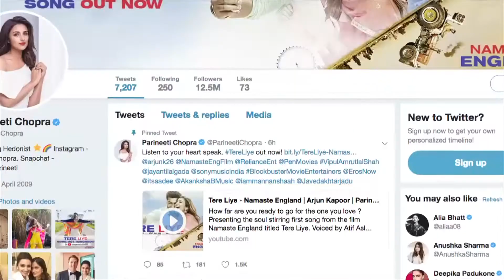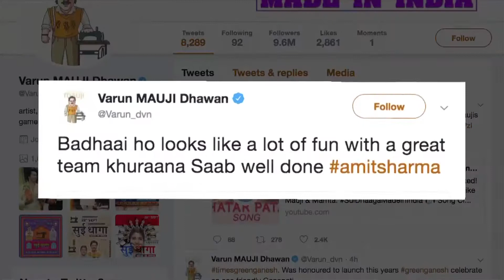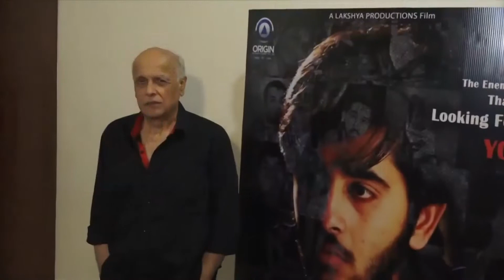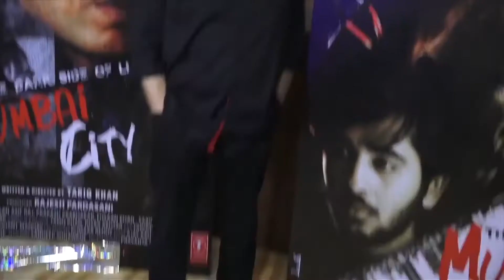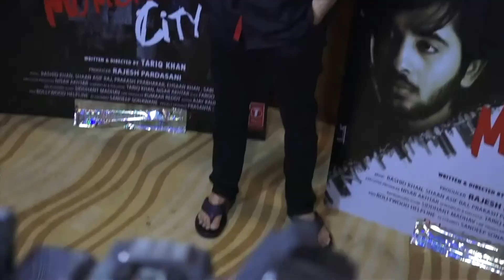News Gujarati Canada 12th Sept 2018